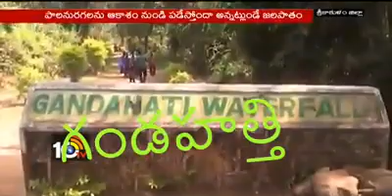Gandahatti Waterfalls near goppili village meliapputty mandal andhra pradesh...